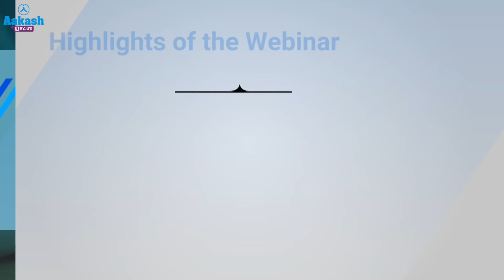Join us on 14th Aug @5 PM for our Webinar - All you need to know before starting NTSE preparations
Not sure from where to start your NTSE preparation? Want to know how to handle NTSE preparation in a planned manner? Get a complete understanding of how to launch your preparation to master NTSE from Aakash Experts in the LIVE Webinar on 14th August.

Highlights :

*Tips to master NTSE
*Subject-wise Preparation Strategy
*How to Improve Your Score
*How to manage time between preparation for Term-I (Board) and NTSE

Do not miss the FREE LIVE Webinar on Saturday, Aug. 14, to get practical tips from Aakash Experts to level up your preparation.

✅ For admission in Aakash, take the online iACST exam from the comfort of your home and avail up to 90% instant scholarship.